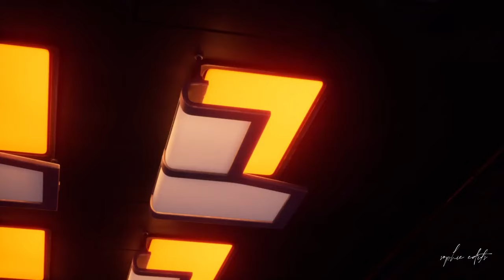Ninjago dragon rising humour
✨ Dr lampshade floor tile ✨

series: Ninjago Dragon Rising (2023)

notes:
- probably the fastest I'll be on a series lmao
- haven't done a humour edit in a while :D
- love this show so much and was definitely worth the wait for this series